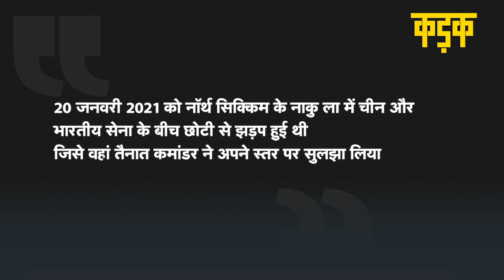China एक तरफ बातचीत तो दूसरी तरफ करता है घुसपैठ, अब Sikkim के Naku La में सेना ने दिया मुंहतोड़ जवाब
LAC पर सीमा विवाद को लेकर एक तरफ चीन (China) भारत को बातचीत की टेबल पर उलझाए रखना चाहता था दो दूसरी तरफ अपनी चालबाजी से भी बाज नहीं आता है. सिक्किम के नाकु-ला (Sikkim Naku La) में चीनी सेना (Chinese Soldiers) ने यथास्थिति को बदलने का प्रयास किया है. भारतीय सीमा (Indian Territory) की ओर कुछ चीनी सैनिक घुसपैठ के इरादे से बढ़ रहे थे, जिसके बाद भारतीय सेना (Indian Army) ने जवाबी कार्रवाई की.

Army sources on Monday said, An incident of minor face-off occurred between Indian and Chinese troops last week. The clash comes amidst the ninth round of military talks between India and China which lasted for nearly 16 hours as the two sides held detailed deliberations on disengagement of troops from all friction points in eastern Ladakh.